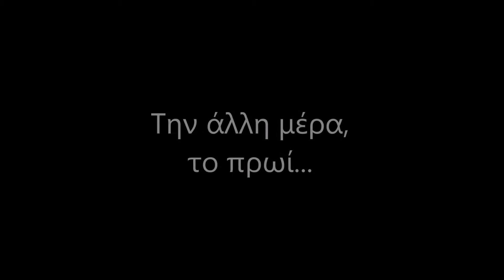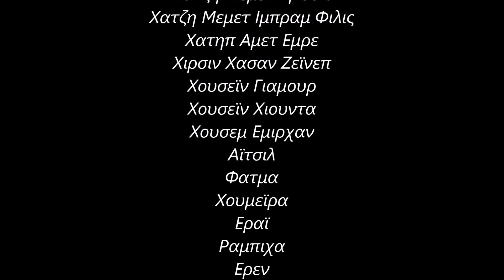ΣΧΙΖΟΦΡΕΝΕΙΑ- Μειονοτικό Γυμνάσιο Λύκειο Κομοτηνής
Η ταινία δημιουργήθηκε από τις μαθήτριες και τους μαθητές του τμήματος Γ3 του ΜΓΛ Κομοτηνής σχ. έτους 2018-19 στα πλαίσια του μαθήματος Ερευνητική Εργασία.